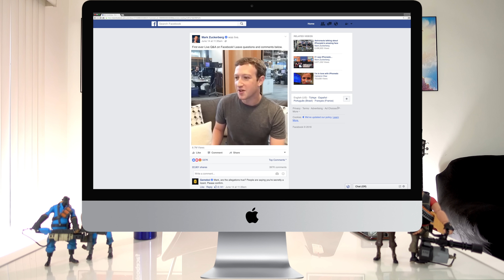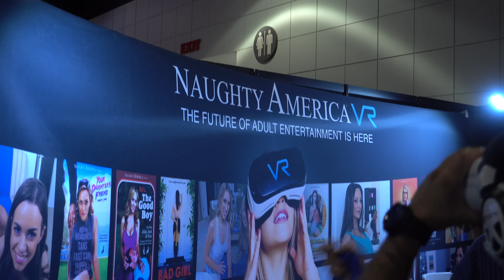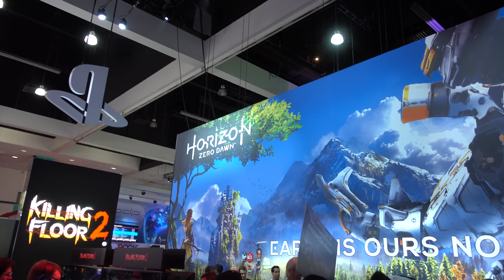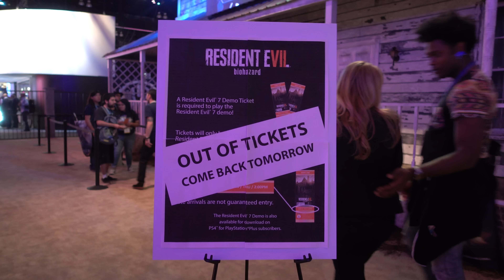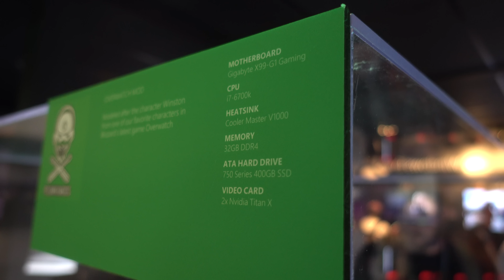E3 2016 — VR The World, VR The Children [4K]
Is Mark Zuckerberg a lizard, is that man standing over there is Tay Zonday, how far can vr go, before you trip over something and break your neck, where is that one place vr will be banned immediately, can you catch fish with click bait, what happened in E3, did it stay in E3, how to vr privately, all questions are answered LOST style... which means they are not answered at all.

PS: Here is the full list of the games introduced in E3
100ft Robot Golf
Absolver
Abzu
Agents of Mayhem
Aragami
ARK: Survial Evolved
Attack on Titan
Batman Arkham VR
Battlefield 1
Battlezone
Black the Fall
Brut@l
Call of Duty: Infinite Warfare
Call of Duty: Modern Warfare HD
Conan Exiles
Corpse Party
Cuphead
Cryptark
Sid Meier's Civilization VI
Destiny: Rise of Iron
Darkest Dungeon
Days Gone
Dead Rising 4
Death Stranding
Deus Ex: Mankind Divided
Dishonored 2
Don't Starve: Together
Dragon Quest VII: Fragments of the Forgotten Past
Eagle Flight
Elder Scrolls Legends
Elder Scrolls V: Skyrim Special Edition
Eitr
EVE Valkyrie
Everest VR
Everspace
Exile's End
Fallout Shelter (PC)
Fate/EXTELLA The Umbral Star
Fe
FIFA 17
Final Fantasy XV VR Experience
Final Fantasy Brave Exvius
For Honor
Forza Horizon 3
Furi
Gears of War 4
Gnog
Gran Turismo
Grow Up
Guilty Gear XRD - Revelator
Harmonix Music VR
Harvest Moon: Skytree Village
Headlander
Headmaster
Hitman
Horizon: Zero Dawn
How We Soar
I Am Setsuna
Injustice 2
Inside
Killer Instinct Season 3
Killing Floor 2
Kingdom Hearts HD 2.8
King of Fighters XIV
Legend of Heroes: Trails of Cold Steel 2
The Legend of Zelda: Breath of the Wild
LEGO Star Wars: The Force Awakens
Loot Rascals
Madden NFL 17
Mafia 3
Manifold Garden
Masquerada: Songs and Shadows
Mother Russia Bleeds
NHL 17
Night in the Woods
Nioh
Persona 5
Quake Champions
Prey
Psychonauts in the Rhombus of Ruin
Pokemon Sun and Moon
Rain World
Raw Data
ReCore
Resident Evil 7
Rez Infinite
River City: Tokyo Rumble
Scalebound
Shiren the Wanderer: The Tower of Fortune and the Dice of Fate
Skylanders Imaginators
Slime Rancher
Sonic Boom: Fire and Ice
South Park: The Fractured But Whole
Spider-Man PS4
Star Ocean: Integrity and Faithlessness
Star Trek: Bridge Crew
Star Wars Battlefront 2
Star Wars (Respawn)
Star Wars (Visceral)
Star Wars Battlefront X-Wing VR Mission
State of Decay 2
Statik
Steep
Story of Seasons: Trio of Towns
Styx: Shards of Darkness
Super Hypercube
Syberia 3
The Culling
The Division: Underground Expansion
The Turing Test
Tekken 7
The Walking Dead: Season Three
Thumper
Titanfall 2
Tokyo Mirage Sessions
Touhou: Genso Wanderer
Touhou: Scarlet Curiousity
Tom Clancy's Ghost Recon: Wildlands
Trials of the Blood Dragon
Volume: Coda
Valentino Rossi: The Game
Warhammer 40K: Inquisitor: Martyr
Watch Dogs 2
Wayward Sky
We Happy Few
Wild Guns: Reloaded
Xing: The Land Beyond
Yakuza 0
Yesterday Origins
Yooka Laylee
Zero Time Dilemma